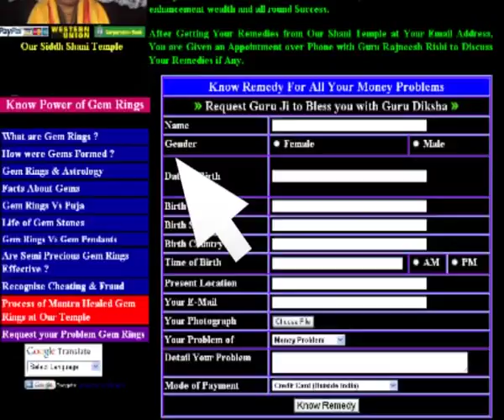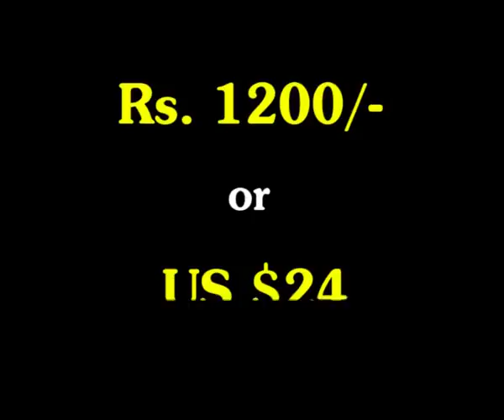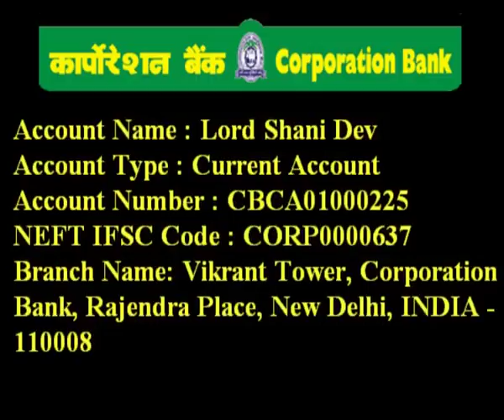Chinnamasta Devi - Dasa Maha Vidhya by Param Pujya Guru Rajneesh Rishi Ji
Chinnamasta Devi - Dasa Maha Vidhya by Param Pujya Guru Rajneesh Rishi Ji, World Famous Spiritual Guru in 133 Countries, Shani Mandir Wale, New Delhi  India.

Chhinnamasta (Sanskrit: छिन्नमस्ता, Chinnamastā, "She whose head is severed"), often spelled Chinnamasta and also called Chhinnamastika and Prachanda Chandika, is one of the Mahavidyas, ten Tantric goddesses and a ferocious aspect of Devi, the Hindu Divine Mother. Chhinnamasta can be easily identified by her fearsome iconography. The self-decapitated goddess holds her own severed head in one hand, a scimitar in another. Three jets of blood spurt out of her bleeding neck and are drunk by her severed head and two attendants. Chhinnamasta is usually depicted standing on a copulating couple.
Chhinnamasta is associated with the concept of self-sacrifice as well as the awakening of the kundalini -- spiritual energy. She is considered both as a symbol of self-control on sexual desire as well as an embodiment of sexual energy, depending upon interpretation. She symbolizes both aspects of Devi: a life-giver and a life-taker. Her legends emphasize her sacrifice -- sometimes with a maternal element, her sexual dominance and her self-destructive fury. Though she enjoys patronage as part of the Mahavidyas, her individual temples -- mostly found in Northern India and Nepal -- and individual public worship is rare, due to her ferocious nature and her reputation of being dangerous to approach and worship. Her individual worship is restricted to heroic, Tantric worship by Tantrikas, yogis and world renouncers.
Chhinnamasta is recognized by both Hindus and Buddhists. She is closely related to Chinnamunda -- the severed-headed form of the Tibetan Buddhist goddess Vajrayogini.